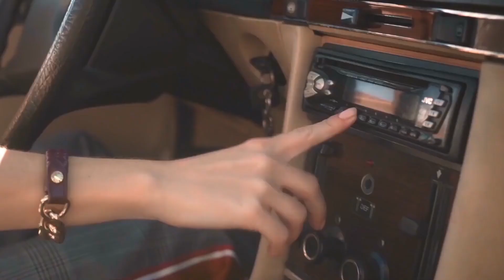KURAZHNIK - Cамолет (Kalashnikoff Remix)